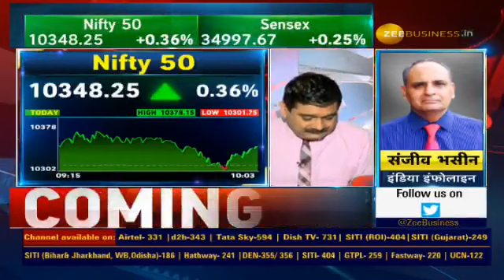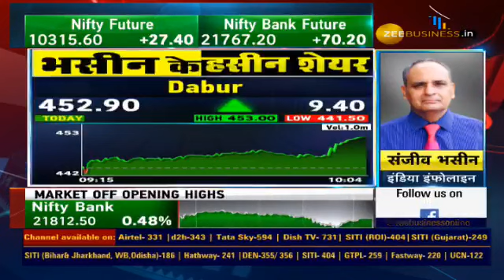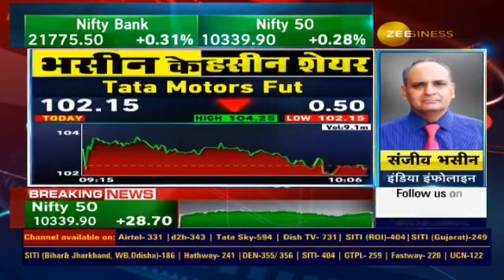संजीव भसीन की राय, आज 2 स्टॉक्स खरीदें, 1 बेचें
SMS or Whatsapp IIFLAccount on 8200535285 to open an account with Sanjiv Bhasin.